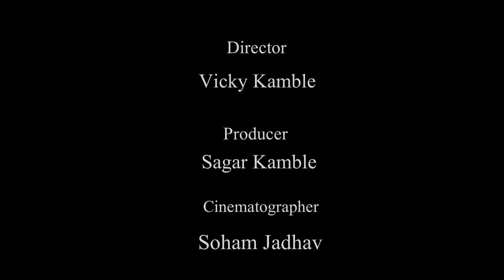(आगरी कोळी APRIL FOOL 2020 ) vicky kamble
DOP-: Soham jadhav
PRODUCER-: Sagar kamble
Director-: Vicky kamble
editor-:soham jadhav

Artist-:
● Vicky kamble
● Tejas Mhatre
● Vinit Waghmare
● Shravan  ghosalkar
● Laxmi Salunke
● Vaishnavi Londhe

SPECIAL THANKS-:

 ●Vivek donta

● Omkar Ramane

 ● Pradeep kashbe

●Sunil Wankhede( मंडप डेकोरेटर पंचशील नगर)

●Creamy Heaven..new panvel(cake shop .आरती डेरी च्या बाजूला)